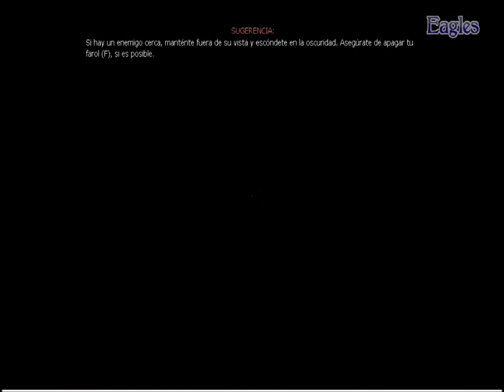Amnesia The dark descent part4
Juego ambientado en el terror Aquí les dejo los links de la descarga, son 5 partes